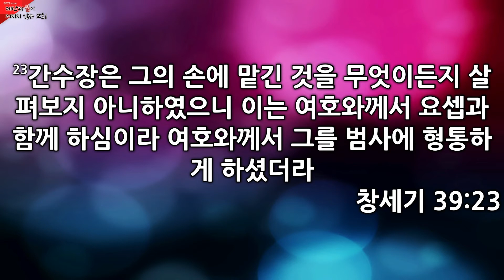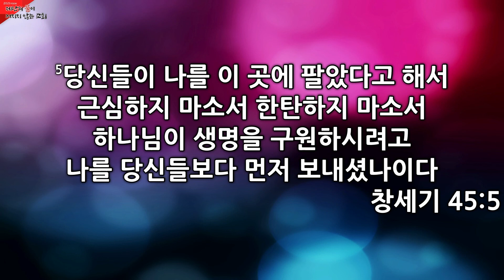성도의 세 가지 고백(2021년 은혜세레나데, 송태근 목사)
★ 2021년 은혜세레나데 ☆
-설교제목: 성도의 세 가지 고백
-설교본문: 창세기 45:1-5
-설교자: 송태근 목사(삼일교회 담임)